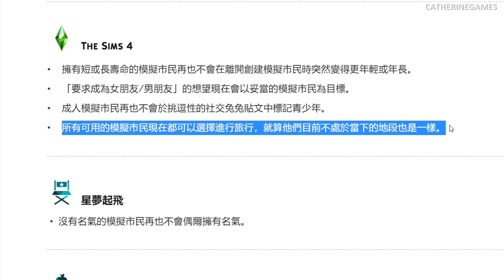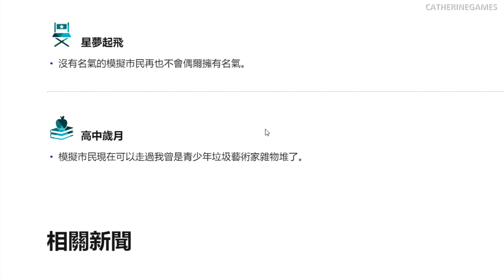最新緊急更新內容!🔧🔥BUG修復!人物老化!名氣異常!不適當浪漫想望!│The Sims 4 模擬市民4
The Sims 4 模擬市民4最新免費更新釋出! 這次的Sims 4 模擬市民4緊急更新補丁主要修復上次的超級大改版產生的bug， 包含人物快速老化、產生希望與不適當人物有浪漫關係的想望、無法與全部人前往其他地點、人物與寵物有異常名氣等。以上是這次Sims 4 模擬市民4最新免費進行的bug修復。

👇Follow我分享日常生活!